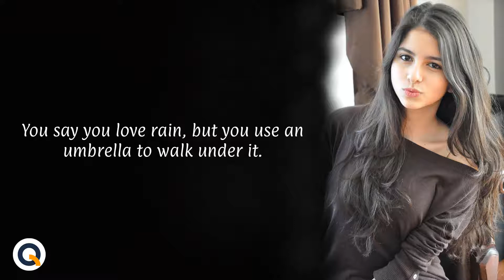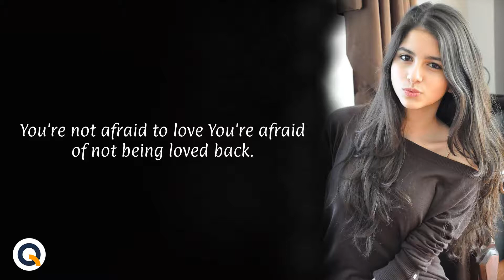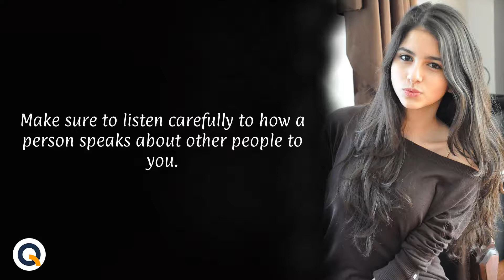Most of the girls are excited to get married because... | Psychology facts